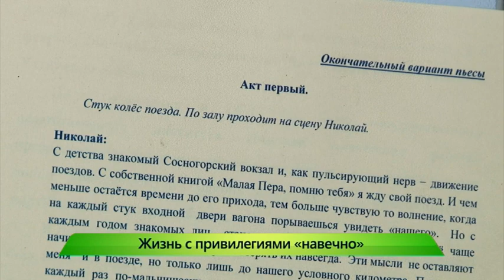Гастроли Сыктывкара в Театре на Спасской. 07.12.2017. ИК "Город"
Периодически возвращались к родному языку. Документальную драму о жизни русских немцев показали кировскому зрителю актеры театра республики Коми. В наш город приехали и те, про чьи судьбы рассказывает постановка. Олег Штралер очень рассчитывал встретится с русскими немцами из Кирова